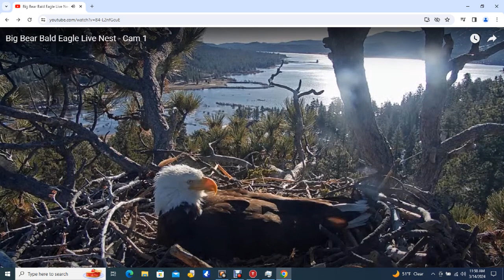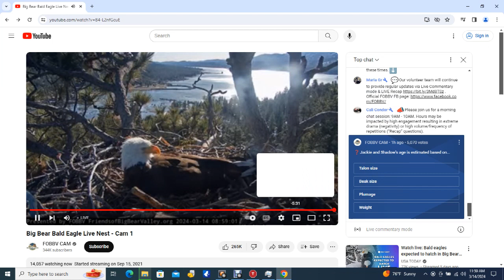Big Bear Bald Eagles 03/14/2024 04:56